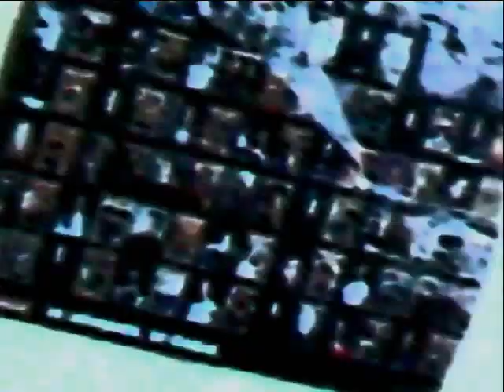Trov' N 'Roll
treov n roll y ya por que todavia podemos decir una vez mas